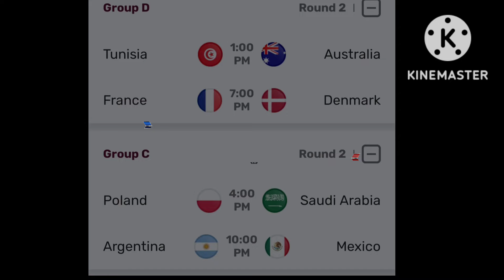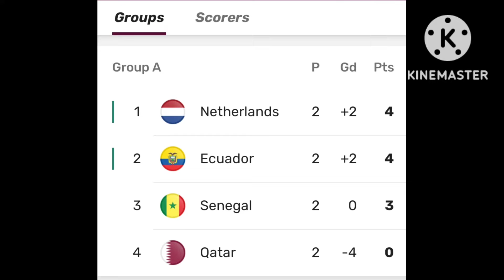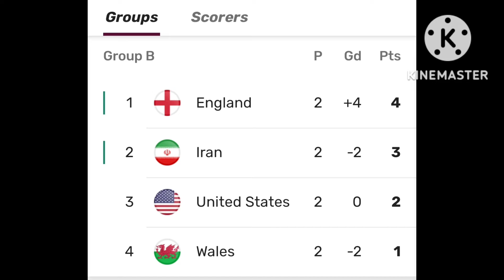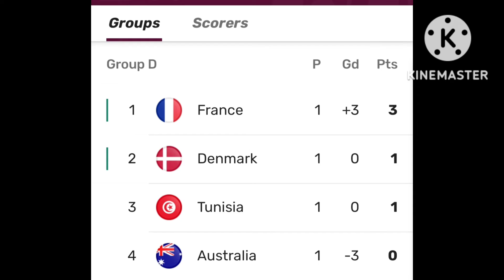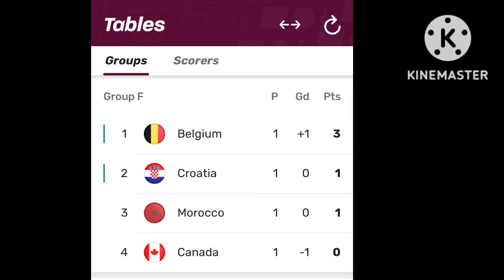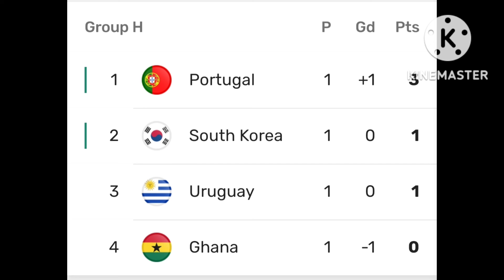FIFA world cup Qatar 2022 today match update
They rely on unity over discipline, though, so don't be surprised to see them ride the crest of a wave towards the last-16. That was the crux of the decision behind Morocco firing coach Vahid Halilhodzic just three months before the World Cup.